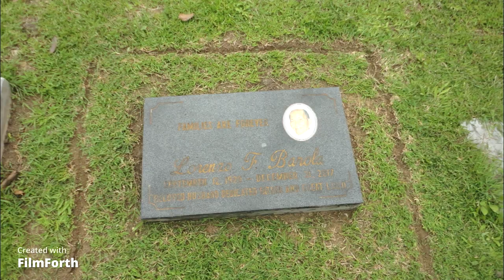VISIT LIBINGAN NI PAPA DURING PANDEMIC